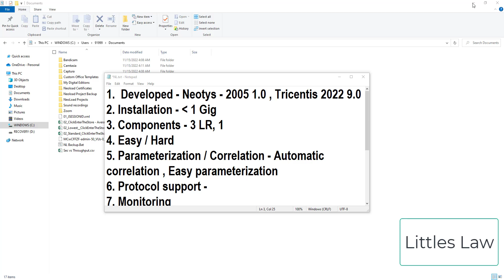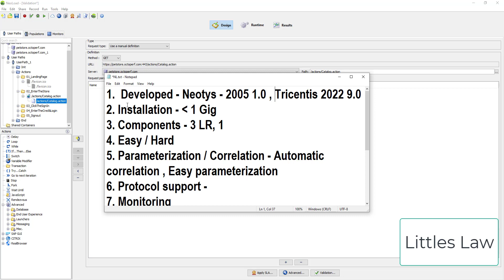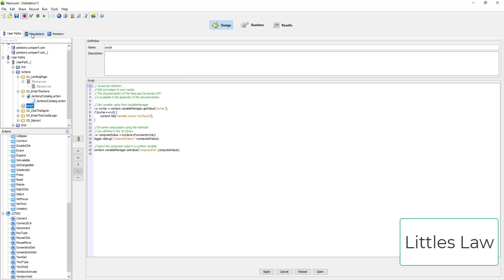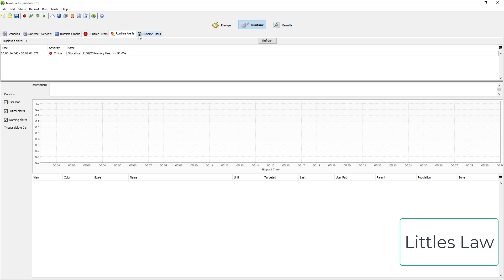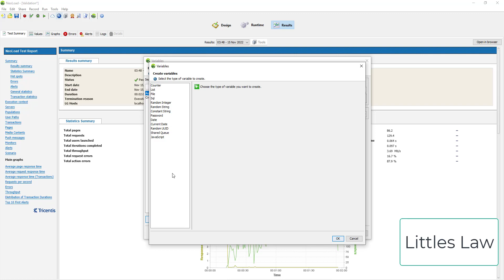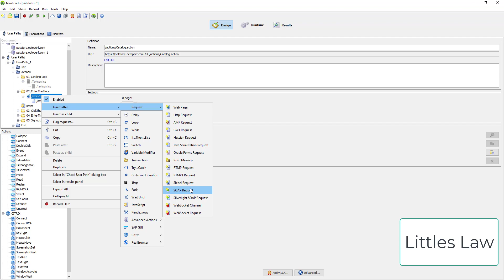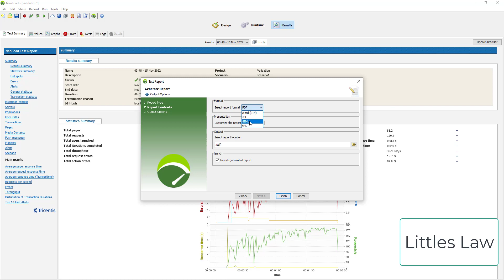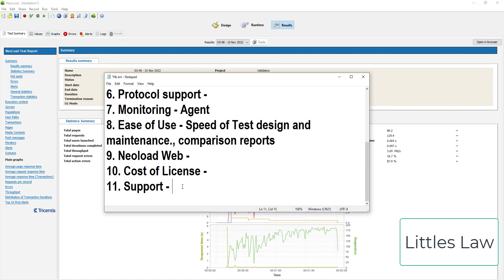Why is Neoload better than other Performance Engineering tools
In this video, I have discussed about various advantages and disadvantages of Neoload